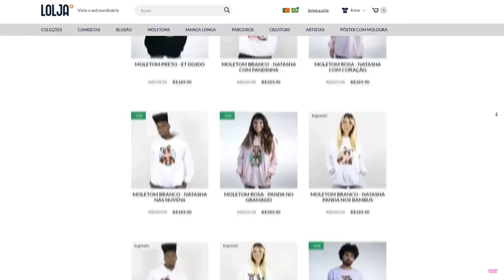ENCONTRE O BOTÃO para SOBREVIVER no ROBLOX!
⭐Use meu STARCODE ''PANDA'' se for comprar Robux ou Premium no Roblox⭐

NatashaPanda😊